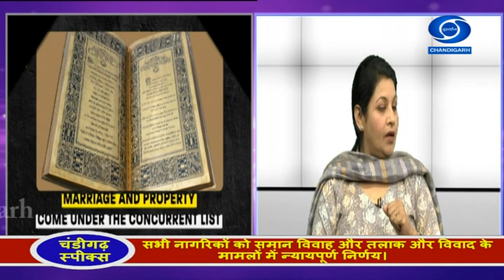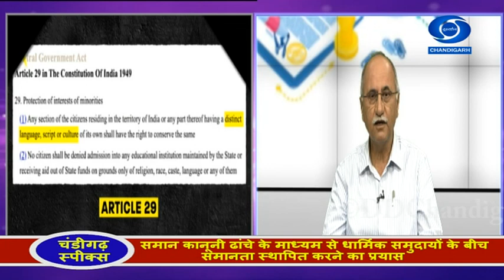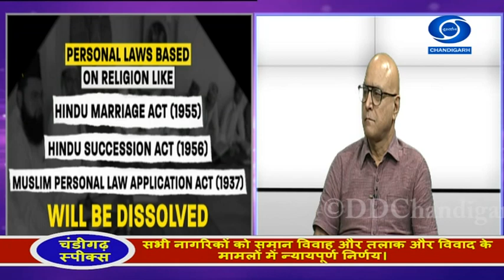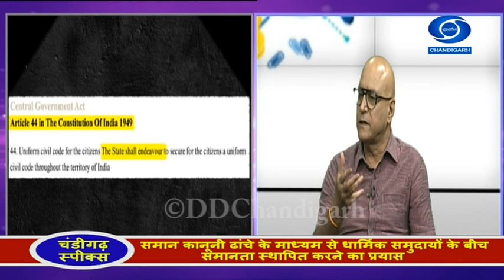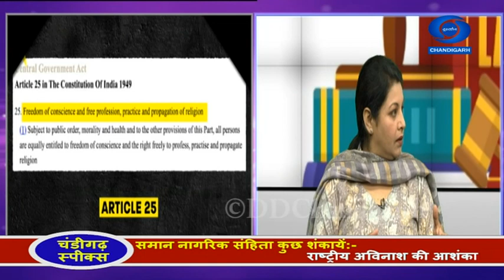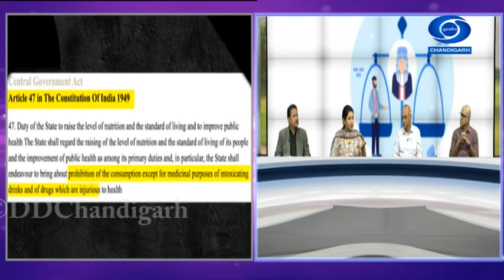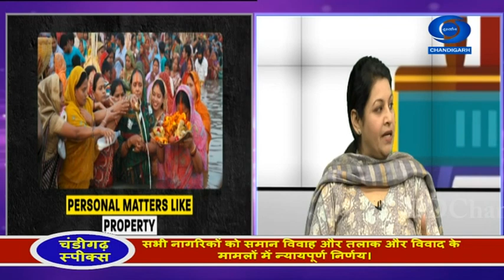Chandigarh Speaks | Uniform Civil Code | समान नागरिक संहिता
Produced and Directed by Alok Kumar

Participants: 1. Anirudh Dhanda (Advocate, Punjab & Haryana High Court)
2. Ajay Bhardwaj (Journalist)
3. Dr. Supinder Kaur (Prof., Department of Law, Panjab University Chandigarh)

Anchor: Ashutosh Mishra